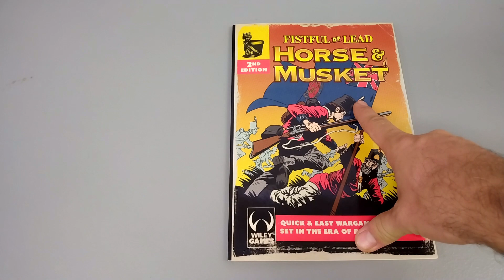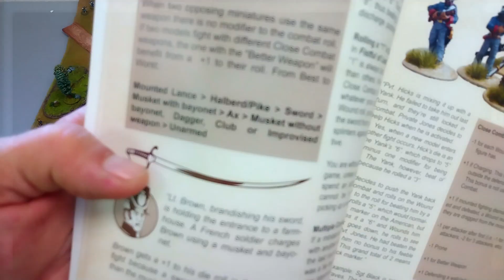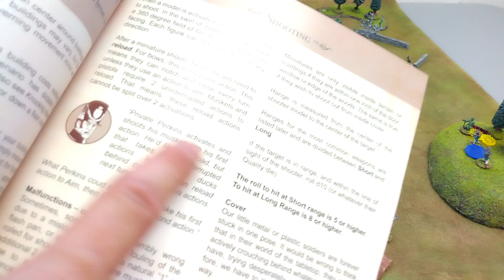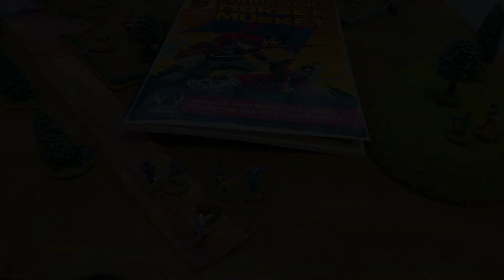Fistful of Lead: OG French Resistance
Fistful of Lead works great for small unit actions?  Then it should work great for small actions in the heart of La Vendee, that beautiful bastion of Royalists who shook the foundations of the frst of many failed French Republics.